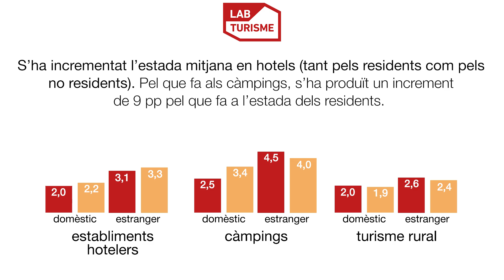Indicadors turístics a l'entorn de Barcelona - MAIG 2024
Aquest maig s’ha incrementat l’estada mitjana en hotels, tant pels residents com pels no residents.